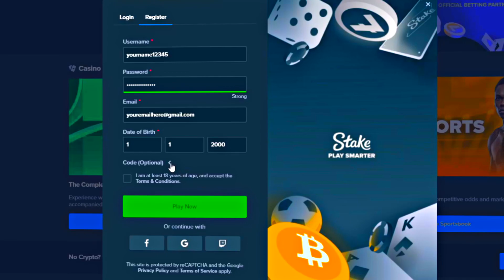My BIGGEST WIN On Gates Of Olympus! Stake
~○♥○~ Extra ~○♥○~

Licenced